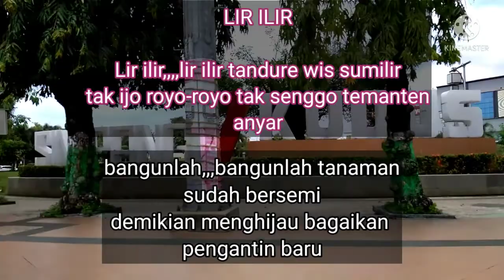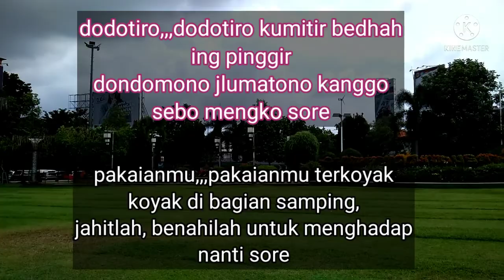Filosofi Dan Makna Tembang Lir Ilir Karya Sunan Kalijaga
Filosofi dan makna yang terkandung dalam tembang ini bahwa kita sebagai umat islam diminta untuk bangun dari keterpurukan, sifat malas dan lebih mempertebal keimanan yang telah ditanamkan oleh Allah dalam diri kita yang dilambangkan dengan tanaman yang mulai bersemi dan menghijau.
Tanaman iman itu harus bertumbuh hingga besar dan mendapatkan kebahagiaan seperti bahagianya pengantin baru.

Cah angon (anak gembala) hakekatnya adalah diri kita yang telah dikaruniai HATI untuk digembalakan. Menggembala hati mengelola hawa nafsu.
Anak gembala juga diminta untuk memanjat pohon belimbing yang mana buah ini bergerigi lima buah yang menggambarkan lima rukun islam.
Jadi meskipun licin (susah) harus tetap memanjat sekuat tenaga. Yakni berusaha menjalankan rukun islam apapun halangannya.

Semua itu gunanya untuk mencuci pakaian kita yaitu pakaian taqwa.
Karena kita manusia biasa pasti pakaian taqwa itu banyak terkoyak / berlubang di sana sini. Karenanya sebagai manusia beriman diminta untuk memperbaikinya agar kelak siap jika dipanggil menghadap Allah SWT.

Kita juga diharapkan melakukannya ketika masih sehat (terangnya bulan) karena mempunyai banyak waktu luang.
Dan jika ada yang mengingatkan jawablah dengan "iya".

Semoga bermanfaat🙏🙏🙏